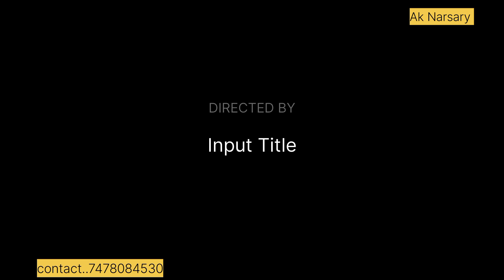kala pati Chiku.../all over India delivery contact...7478084530..